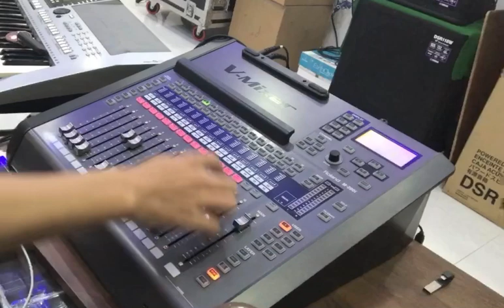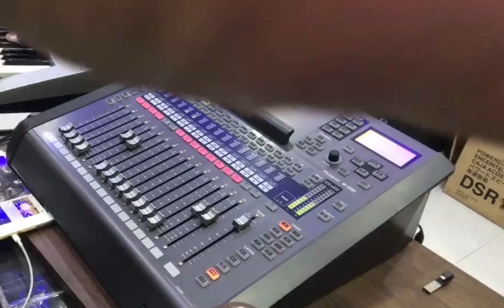Digital Mixer 𝐑𝐎𝐋𝐀𝐍𝐃 𝐌𝟐𝟎𝟎𝐢 TUYỆT VỜI ĐẦU TIÊN VỀ MIỀN TRUNG EFFECT ĐỈNH CAO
VỚI HỆ THỐNG LOA TIÊU CHUẨN USA. MIXER VÀ MICRO CAO CẤP SẼ LÀM HÀI LÒNG QUÝ ĐỐI TÁC VÀ KHÁN THÍNH GIẢ THAM GIA . VUI LÒNG LH:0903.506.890(TRUNG NGÔ) ĐỂ ĐƯỢC TƯ VẤN FREE.